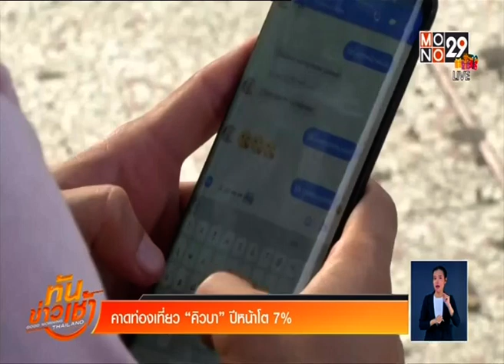◆★ 28DEC18 📎3 ข่าวต่างประเทศ ❝2018❞ 🌎 Abroad News 🌍 国外消息 🌏♟♟♟♟♜♞♝♛♚♝♞♜♟♟♟♟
Thanks 👏👨 คุณ ปิยลักษณ์ รักประทานพร 💐👩‍ คุณ อัมภิกา ชวนปรีชา 🌟👨 คุณ นนทกฤช กลมกล่อม 🏆MONO29 📺 29🌷👍谢谢